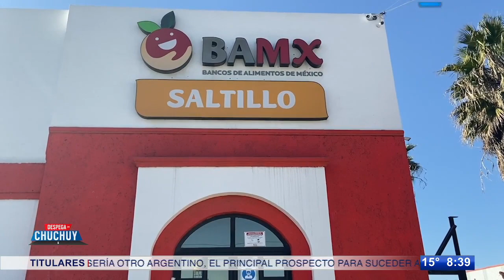Banco de Alimentos de Saltillo atendió a 39 mil beneficiarios de 140 comunidades en región sureste